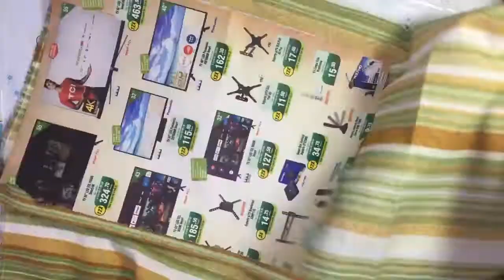Boneco Senhor Alfabeto com moldes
Sr.Alfabeto
Materiais necessários:
Tecido de sua escolha para a sacola e o boneco.

Tesoura.
Linha e agulha (ou máquina de costura, se preferir).
Caneta de tecido ou giz para marcar o tecido.
Enchimento para o boneco (como algodão).
Passo 1: Preparação
Escolha o tecido que você gostaria de usar para a sacola e para o boneco. Lembre-se de que o tecido deve ser forte o suficiente para segurar o peso da sacola e confortável para o boneco.
Meça e corte o tecido para a sacola de acordo com o tamanho desejado. Lembre-se de incluir espaço extra para costura.
Passo 2: Costura da Sacola
Dobre o tecido ao meio, com o lado direito para dentro.
Costure os lados abertos do tecido, deixando a parte de cima aberta. Você pode fazer isso à mão com uma agulha e linha ou usando uma máquina de costura.
Vire a sacola do lado direito.
Passo 3: Alças da Sacola
Corte duas tiras de tecido do mesmo material da sacola para as alças.
Dobre cada tira ao meio e costure ao longo do comprimento.
Vire as tiras do lado direito.
Costure as alças na parte interna da sacola.
Passo 4: Fazendo o Boneco
Use o mesmo tecido que você escolheu para a sacola ou um tecido contrastante para fazer o boneco.
Desenhe ou imprima um padrão do boneco do Senhor Alfabeto em papel. Em seguida, coloque o papel sobre o tecido e corte duas vezes, deixando espaço extra para costura.
Costure as duas partes do boneco juntas, deixando uma abertura para encher com enchimento.
Encha o boneco com enchimento até que esteja do seu gosto.
Costure a abertura do boneco.
Passo 5: Adicionando o Boneco à Sacola
Posicione o boneco no centro da sacola e prenda com alfinetes.
Costure o boneco na sacola, garantindo que esteja bem seguro.
Pronto! Agora você tem uma sacola de tecido com um boneco do Senhor Alfabeto. Personalize-o como quiser, adicionando detalhes extras ou enfeites.